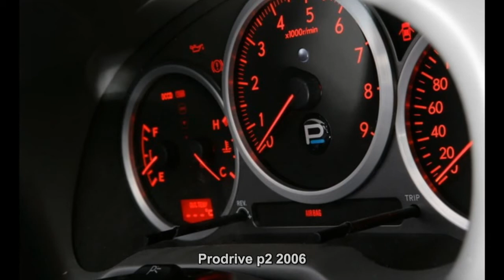#1182. Prodrive p2 2006 (Prototype Car)